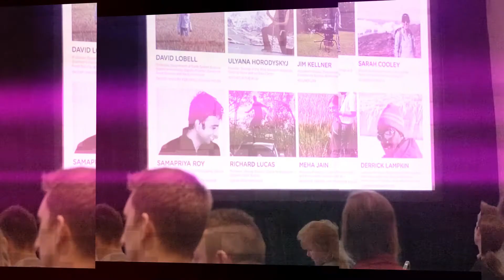SGx 2019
Built with young professionals in mind, SGx is a full day of open discussion forums that connect the ideas of students and young professionals with the experience and insight of aerospace industry leaders.

Join us at SGx May 6, 2019 and stay for SATELLITE 2019!